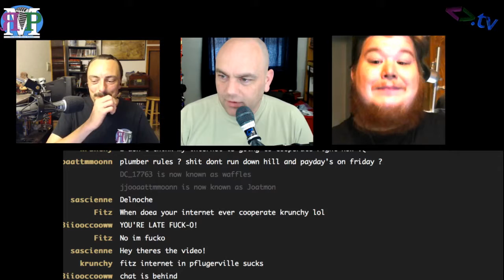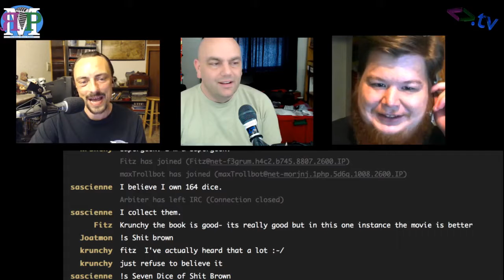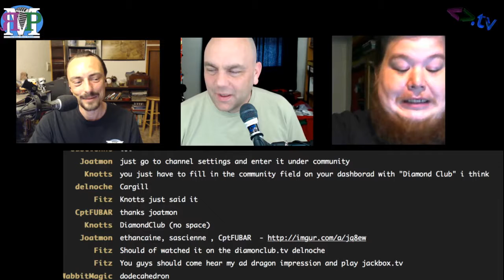ЯMP - Ep 121: Seven Dice of $*** Brown (w/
Rob Elmer has never been a podcast guest...

but you'd never know it from how great he is.
Diamond Club Movie Night is a blast
Amos is consolidating his photography archives
Rob is getting into Dungeons and Dragons and went full geek with his new dice
Louis C.K. has a special coming soon to Netflix and we can't wait
Rob is a chatrealm veteran and a very entertaining streamer
Rob's Hot Takes
SourceFed will be missed
Space X is making our dreams come true
The new Game of Thrones trailer got us excited
Destiny 2 is worth checking out
Big Voice Jay is the greatest
Make Amos show his ballz
Join Diamond Club Tuesday and Friday nights for Jackbox games on Twitch and Discord
Find Rob Elmer on Twitter and Twitch!

Thank you Sascienne for naming this episode!

Next week: Amos' Birthday!

Amos - @ethancaine

Kent - @rm_delnoche